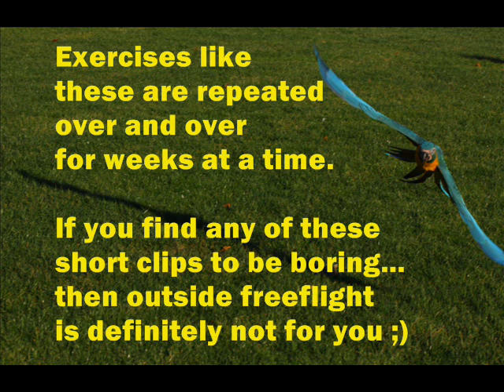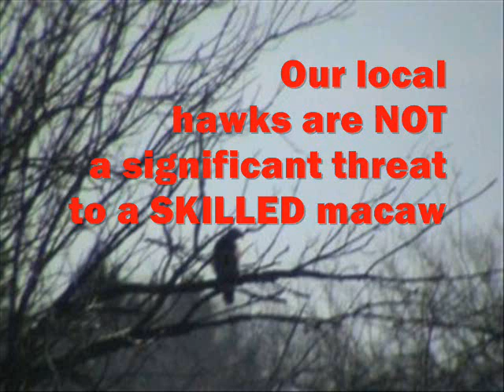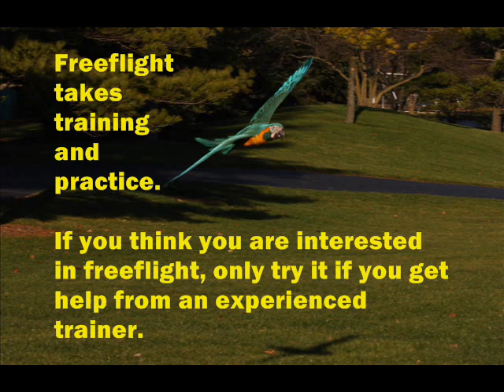Parrot Freeflight -- the Real Issues and Training Involved in Flying Outdoors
There are lots of myths and misunderstandings associated with training outside freeflight for birds.  This video shows how Neena, a non-professional, works with her pet parrots on outdoor freeflight.  She has recently moved to California and adopted two Blue and Gold babies.

Her birds don't want to "escape" or "run away," and hawks aren't the biggest danger outside for pet parrots...

For those who are inspired to have flighted birds...this video states the facts...

If you want your bird to fly outside, it takes a lot of time, work, and you SHOULD HAVE AN EXPERIENCED MENTOR!

If you are impatient to get started, then do get started with INDOOR flight training.

If you are serious, then watch my videos...

Those skills are needed before going outside.